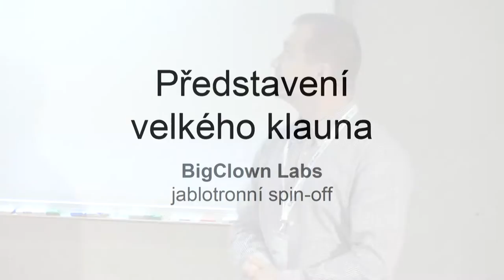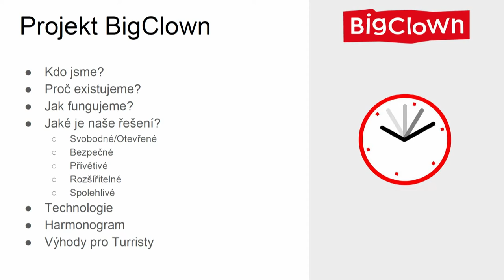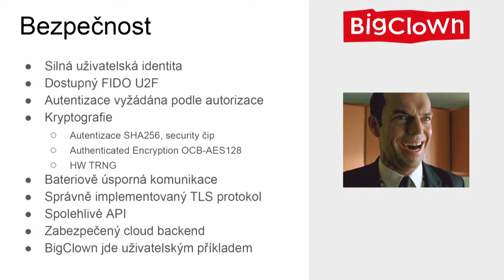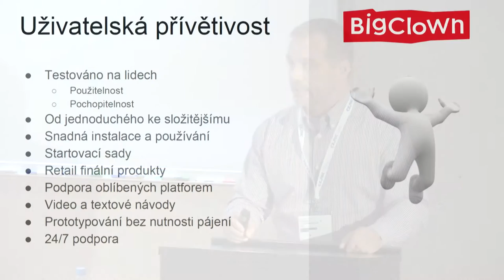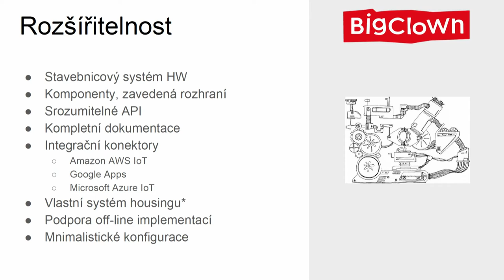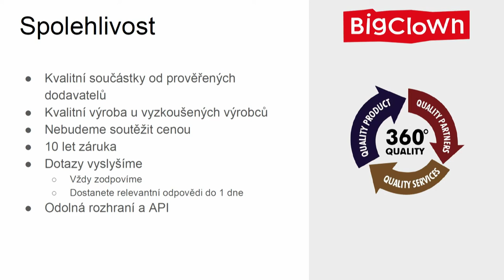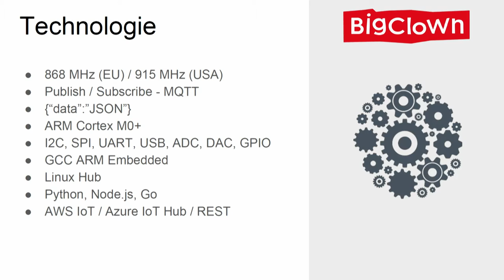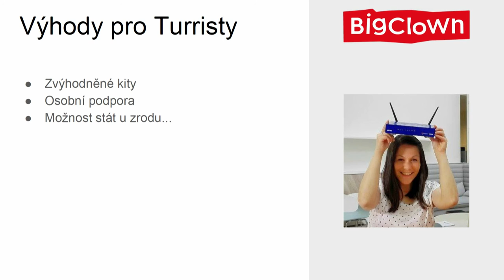BigClown - nový spin-off Jablotronu pro open-source elektroniku - Alan Fabik (BigClown)